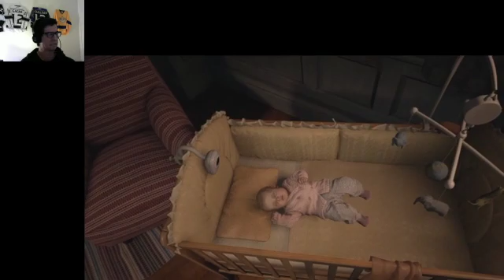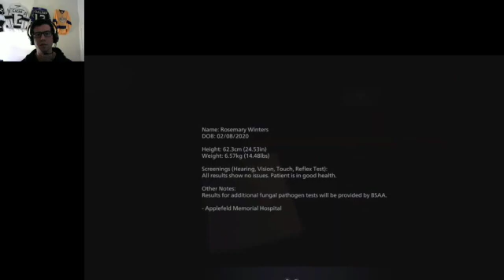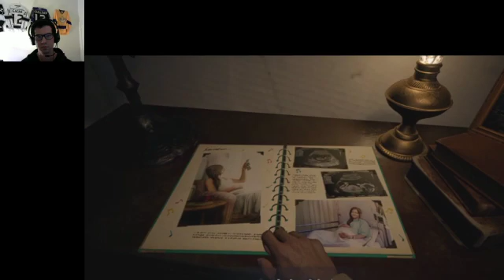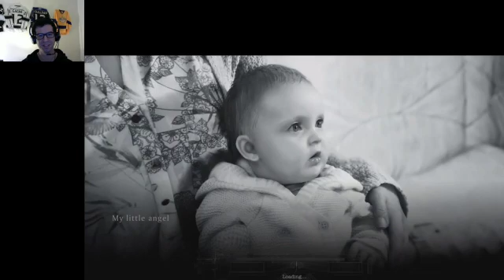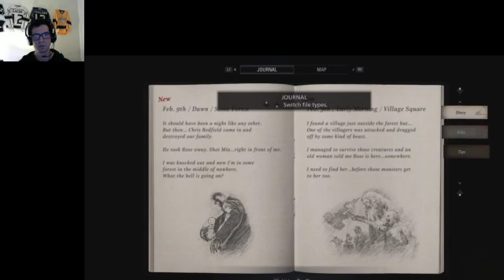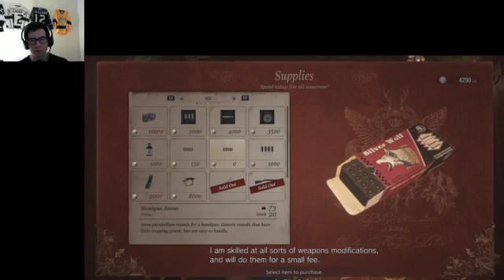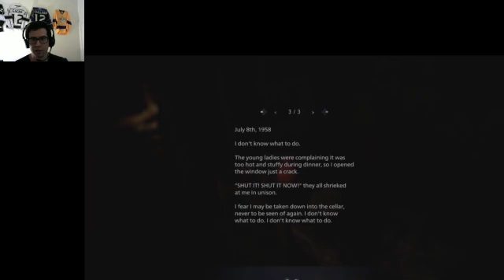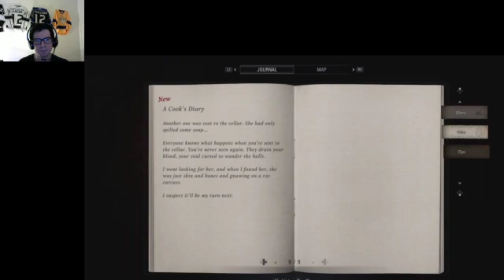Piro Plays RE VIII Stadia Edition Part 1